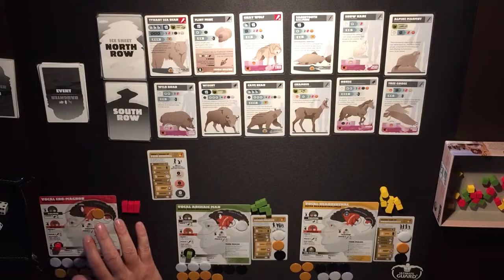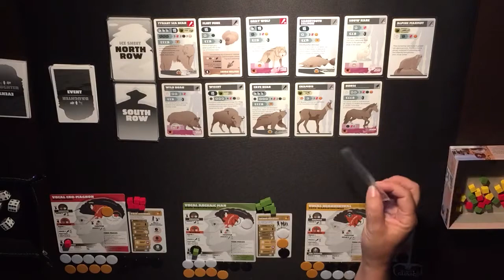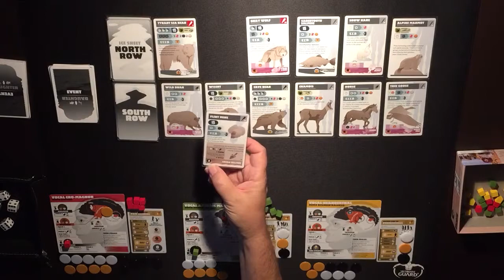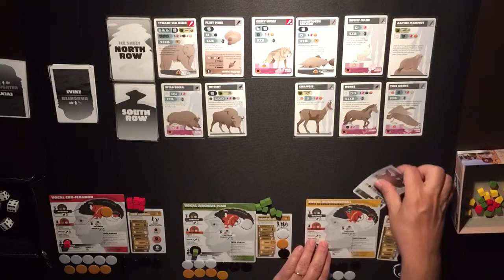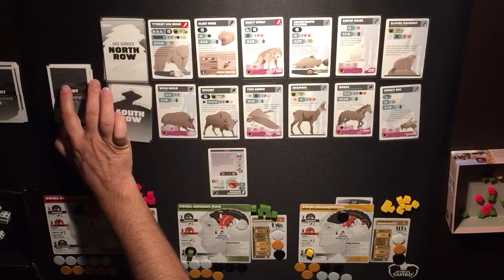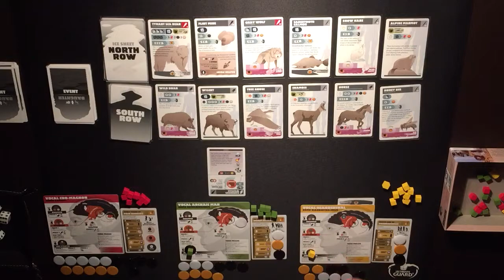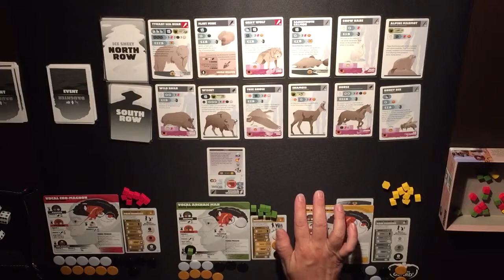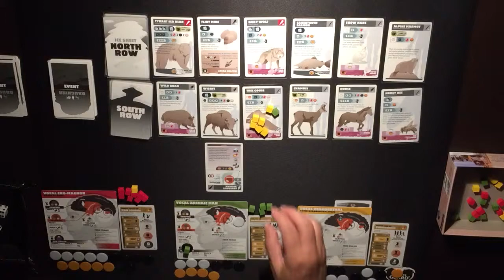Neanderthal Video reseña Parte 4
Explico: Puntuacion final, cartas de Bioma y Eventos